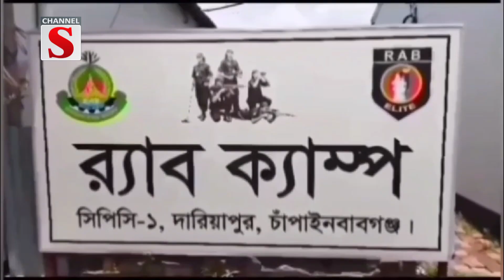রাজশাহীতে ২ কেজি হেরোইনসহ এক মাদ'ক কারবারি আটক Channel S News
রাজশাহীর গোদাগাড়ী থেকে দুই কেজি হেরোইনসহ সাইফুল ইসলাম নামে এক মাদক কারবারিকে আটক করেছে র‍্যাব ৫।বুধবার সকালে এক প্রেস বিজ্ঞপ্তিতে এ তথ্য নিশ্চিত করে র‍্যাব ৫। আটককৃত ব্যক্তি নাটোরের সিংড়া উপজেলার চকগোপাল গ্রামের মৃত মুজিবুর রহমানের ছেলে। র‌্যাব জানায়, গোয়েন্দা তথ্যের ভিত্তিতে মঙ্গলবার রাতে চাঁপাইনবাবগঞ্জ–রাজশাহী মহাসড়কের সিএন্ডবি মোড় থেকে  সাইফুল ইসলামকে আটক করে র‌্যাব। এ ঘটনায় রাজশাহী জেলার গোদাগাড়ী থানায় মামলা দায়ের করা হয়েছে।

1: News :
2: Entertainment News :
3: Sports News :